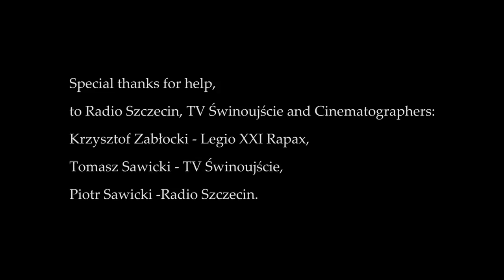WITH FIRE & SWORD | Legio XXI Rapax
A brief footage of a military show prepared and presented by Legio XXI Rapax during VII Days of the Fortress festival in Świnoujście (Poland) in September 2017. Edited by David Andriyan